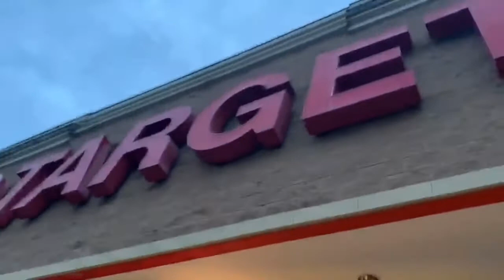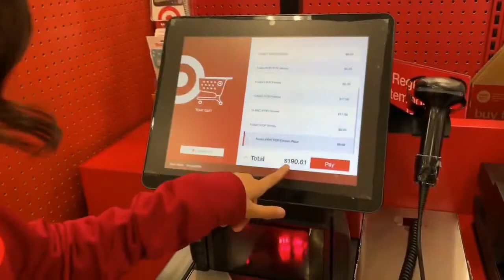Target Con 2